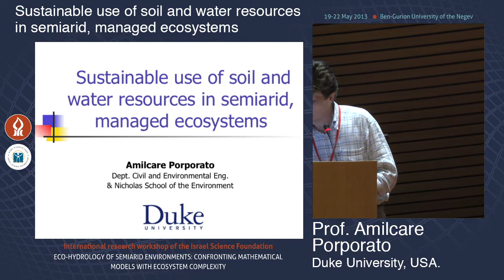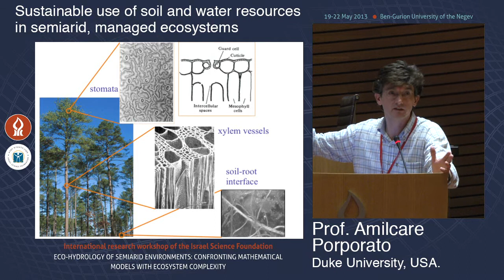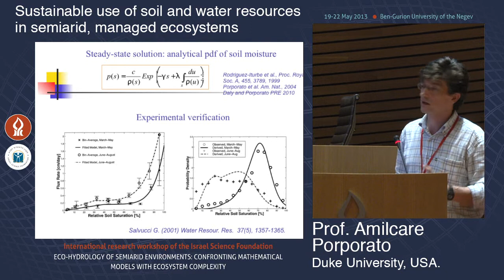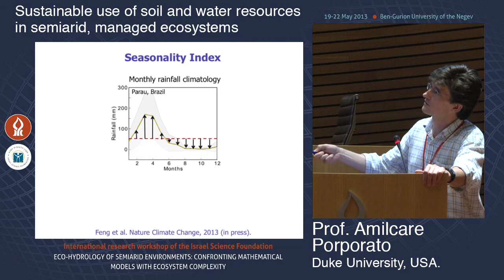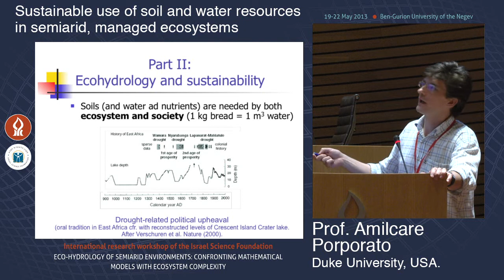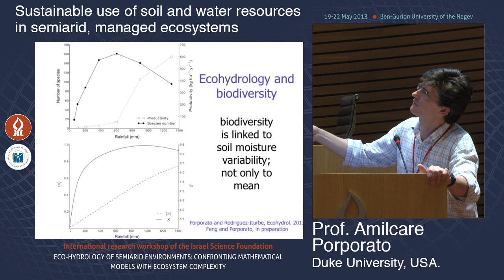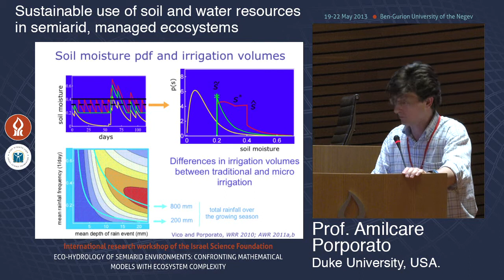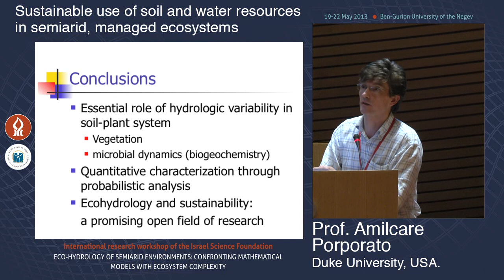Prof. Amilcare Porporato: Sustainable use of soil and water resources in semiarid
This lecture presented in the international research workshop of the ISF - Eco-hydrology of semiarid environments: Confronting mathematical models with ecosystem complexity.